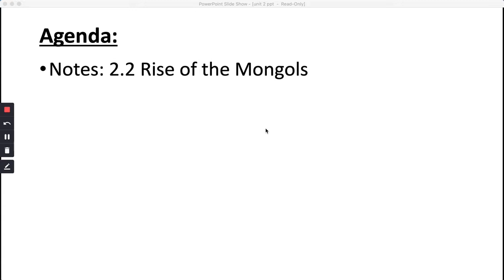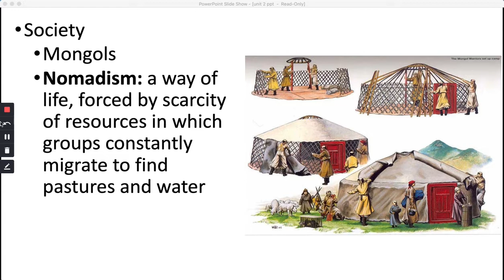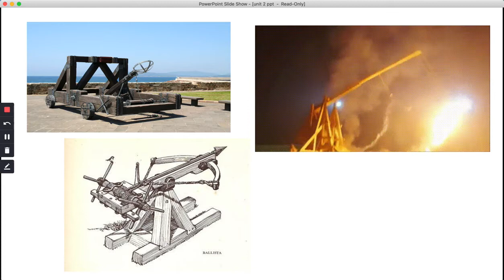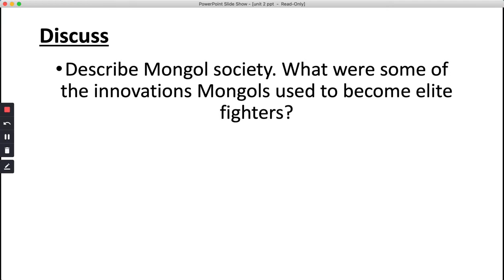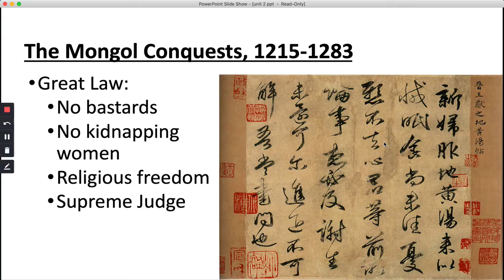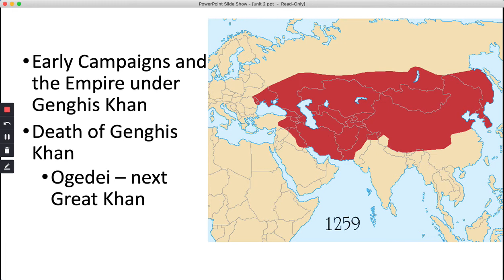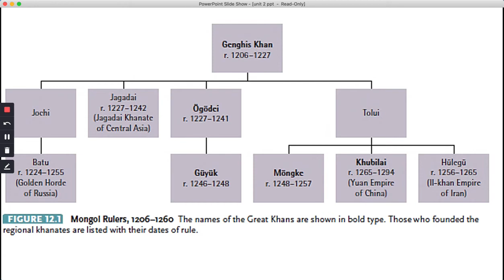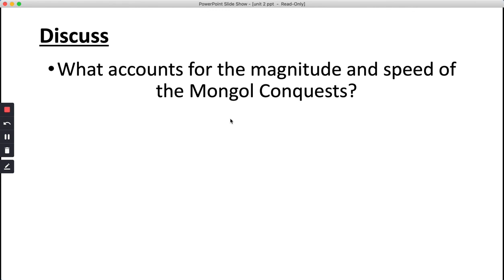2.2 Rise of the mongols (AP World History)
AP World History: Modern
Topic 2.2
Rise of the Mongols